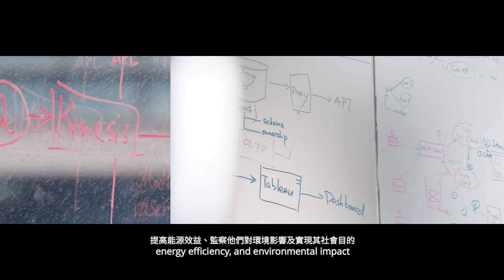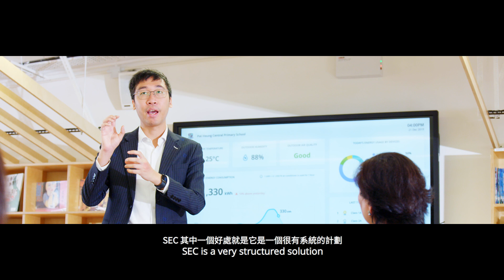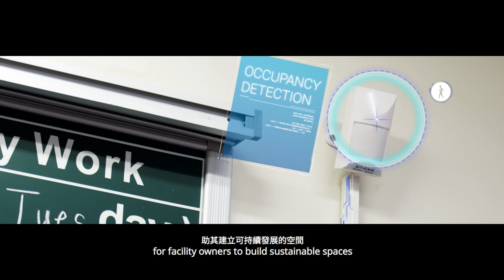Smart Energy Connect | We Innovate for Sustainable Businesses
Smart Energy Connect (SEC) offers end-to-end energy management services for customers to fulfil digital energy demands, enhance operational model, and reduce carbon footprint.

Our smart solutions are fit for a wide-range segments, including but not limited to: workspaces, campuses and buildings. By implementing a data-driven approach, SEC maximizes  user energy efficiency and drives forward their sustainability goals.